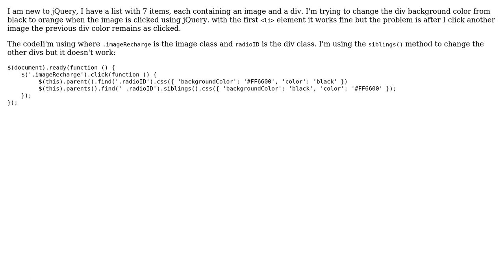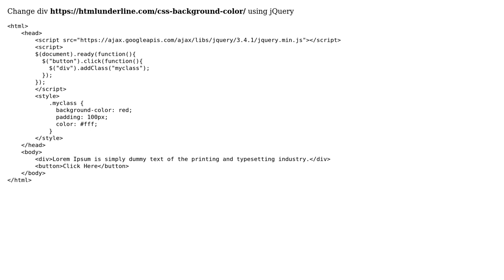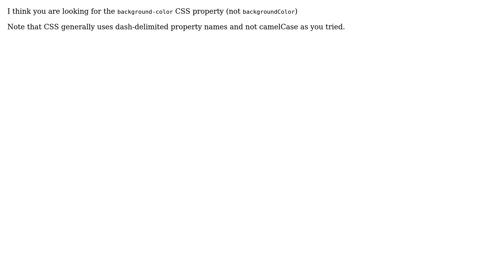How to change div background color inside list element? (3 Solutions!!)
How to change div background color inside list element?

With thanks & praise to God, and with thanks to the many people who have made this project possible! | Content (except music & images) licensed under CC BY-SA | Music | Images & others | With thanks to user s1lence user James King user inna user Harpreet Singh and the Stack Exchange Network Trademarks are property of their respective owners. You are responsible for your own actions.